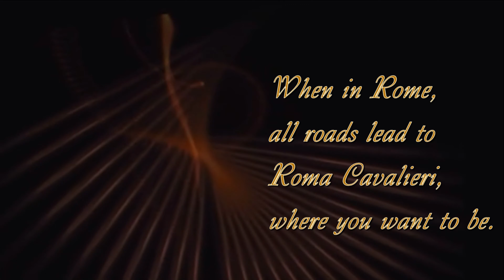Norwegian Epic Cruise Post-Cruise; Rome Italy Waldorf Astoria Hotel Rome Cavaliere-4K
NCL Norwegian EPIC - Western Mediterranean Cruise.
After the cruise; we spend time for a week and stayed in
Hilton Rome Cavalieri, a Waldorf Astoria Hotels & Resorts located up in the Hills of Rome. Hotel provide free shuttle.

It has a lovely nature pathway surrounding the hotel. (a calm feeling and enjoyable walk)

Please NOTE: The best rooms with a terrific scenic view will be from the 5th floor and up, and the room needs to face the City/pool/Vatican view; well worth the money spent.

Best breakfast brunch in Rome (expensive).
Michelin star for dining - La Porgola (wonderful dining experience,  but very very expensive)
NCL | Norwegian Epic | Jewel | Pearl | Princess | Disney | Holland America | Celebrity | Carnival | Star | Royal Caribbean | Silversea | Regent | Crystal
◄ Exploring the surrounding garden path.►

ROME CAVALIERI / Hilton, a Waldorf Astoria Hotel

Cruise Ship;
MSC Cruises / MSC Divina
Royal Caribbean / Oasis of the Seas
Norwegian / Norwegian Epic
MSC Cruises / MSC Musica
Costa Cruises / Costa Diadema
Royal Caribbean / Jewel of the Seas
Princess / Emerald Princess
Celebrity / Celebrity Edge
Holland America / Koningsdam